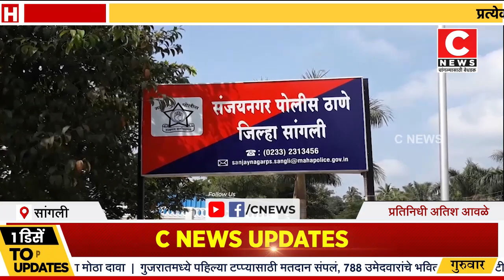विजयनगर मध्ये ०१ लाख ३० हजाराची घरफोडी...Iसी न्यूज